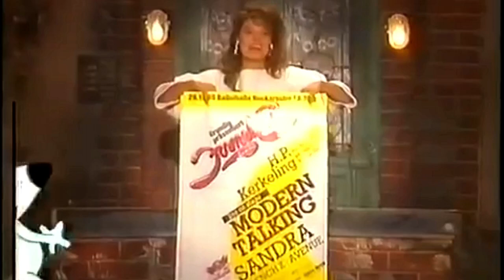A ha - Losing you